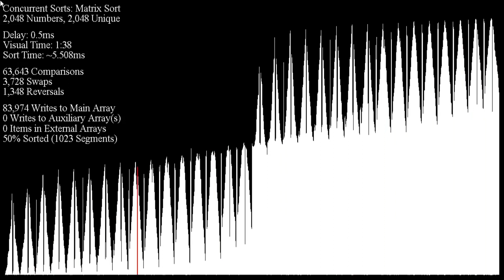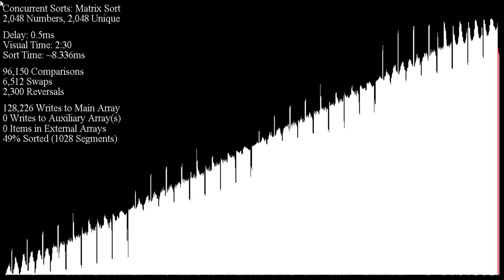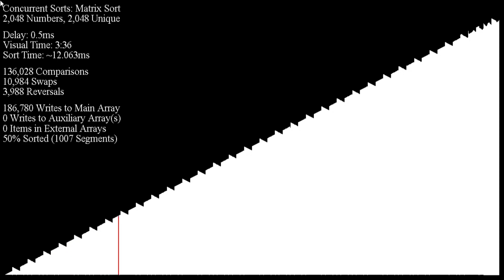Matrix sort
Made using ArrayV.